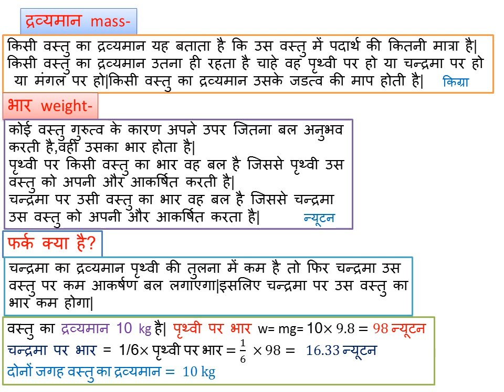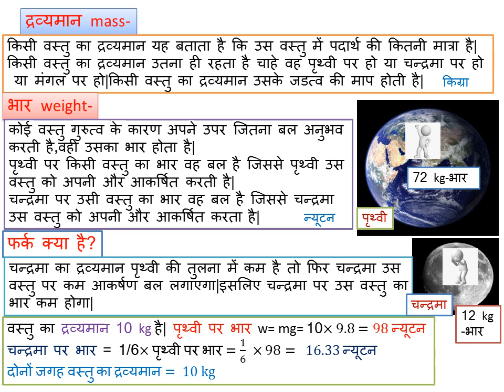Mass and weight understanding द्रव्यमान और भार कांसेप्ट in hindi by gajendra singh rathore ratlam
द्रव्यमान और भार में हम हमेशा कन्फ्यूज़ रहते है बच्चों।वास्तव में भार w=mg में किसी भी particular place पर चूंकि g का मान नियत रहता है तो w अर्थात भार का मान उस वस्तु के द्रव्यमान m के अनुक्रमानुपाती हो जाता है।इसलिए किसी भी particular place पर हम वस्तु के भार को उसके द्रव्यमान की माप के रूप में use कर लेते है।इसलिए इसमें आप बिलकुल भी कंफ्यूज न हो।
द्रव्यमान कहीं नही बदलता ये ध्यान रखियेगा चाहे हम पृथ्वी पर हो या चन्द्रमा पर या कहीं अन्य अंतरिक्ष में जबकि इन सब जगह भार अलग अलग होता है।उम्मीद है आप वीडियो पसन्द करेंगे।